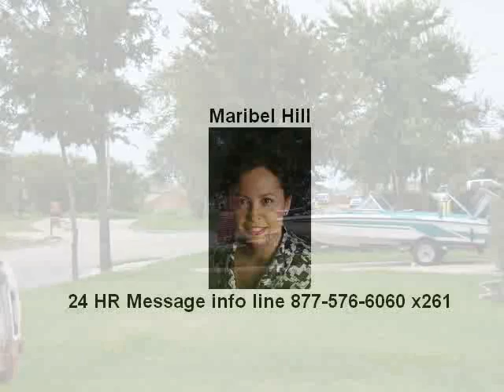317 Timbercreek Ct. Princeton, TX 75407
Provided By: Maribel Hill, Maribel Hill Realty Full Tour Available